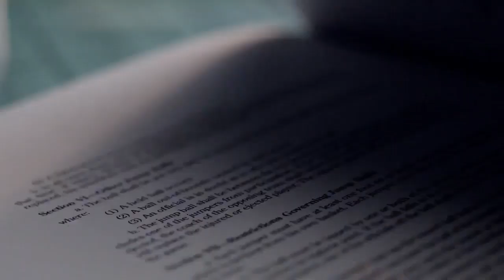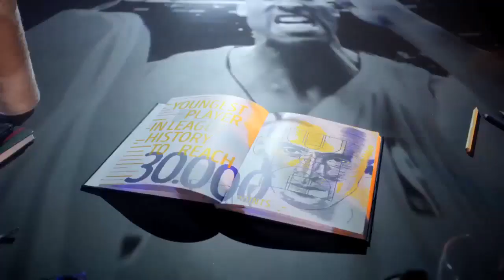ESPN『Kobe's Rules Book』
Agency Africa